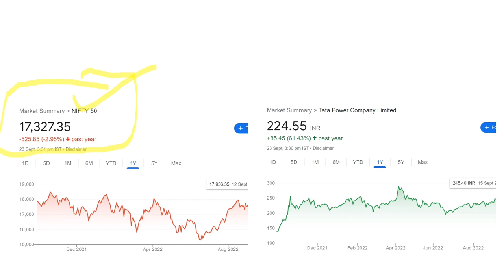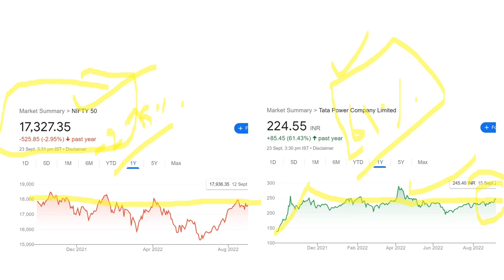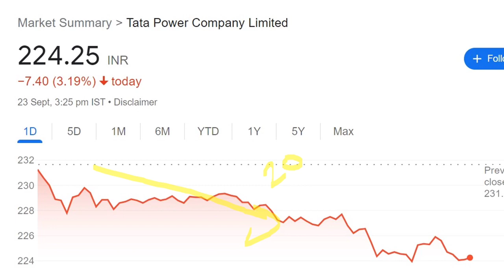TATA POWER CRASH ((और कितना गिरेगा))? | tata power share news | tata power detail analysis